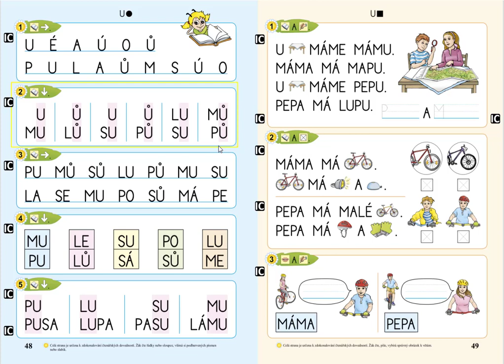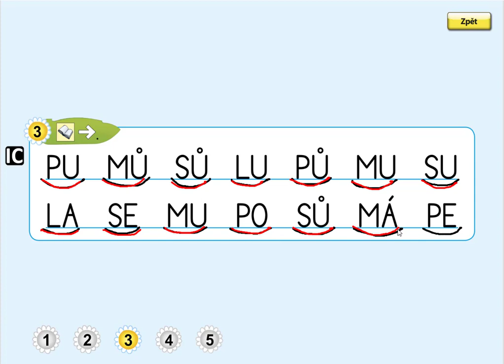Písmeno U (čtení slabik), ŽIVÁ ABECEDA, str. 48, cv.3